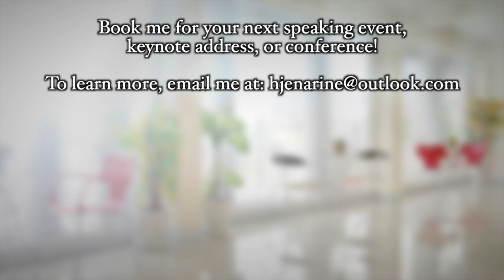Toxic Femininity In Modern Feminism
In this video, I explore the intersection of modern-day feminism, toxic femininity, and the challenges associated with hyper-independence in the "Boss Girl" movement. I discuss how the focus on women's oppression has led to a cultural shift where dependency on others, especially men, is viewed as a weakness. This shift has given rise to the "Boss Girl" movement, promoting self-sufficiency through toxic femininity. We'll also touch on how self-centered attitudes, unrealistic expectations, and a dismissive attitude toward traditional roles contribute to this struggle.

The article that I am referring to on Hyperindependence in Women

0:00 Intro
1:10 - Modern Day Feminism and the Boss Girl Movement
2:57 - Understanding Toxic Femininity
5:15 - Toxic Femininity and Hyper Independence
6:17 - The Effect of Toxic Feminity on Relationships